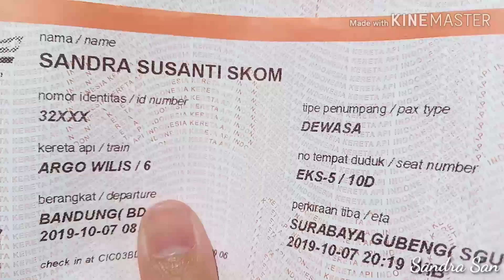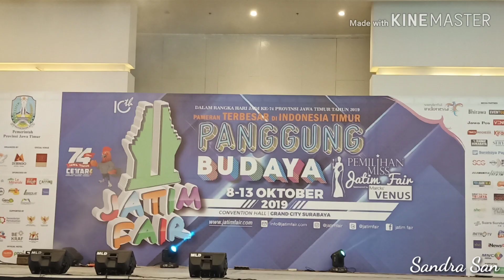Naik Kereta Api ke Surabaya #01 - Family On Vacation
Jalan2 dadakan ke Surabaya😄
sekalian ikut suami disuru kantor dinas k Jatim

Pertama kalinya juga Aisha jalan2 jarak jauh. Alhamdulillah lancar dan gak begitu rewel😘

Berangkat dari Bandung tgl 7 Oktober 2019
Tgl 7, 8, 9, 10 Oktober
Jd video ini bersambung,
Tonton kelanjutan video liburan aku selanjutnya yaa
.:: Mari berteman☺ ::.